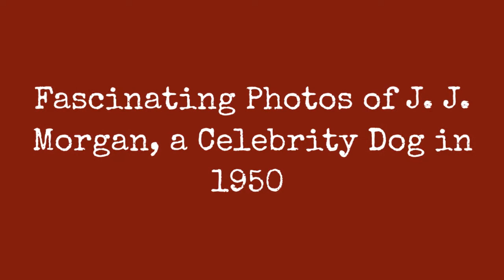. . , , 1950 . !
During its short lifetime television has produced many actors and critics, but now it has produced its first really important actor and critic combined was the introduction of LIFE magazine for J. J. Morgan, the celebrated television dog star who got his breakout fame for his appearance on the weekly show A Couple of Joes. The three-year-old basset hounds unexpected stardom came because his owner, who was the producer of the show, needed something to liven it up, and Morgan soon outshone his co-stars. Fascinatingly, his success in capturing the audiences hearts was not by doing tricks or performing any feats of intelligence, but solely by a blend of critical disdain worthy of George Jean Nathan and Queen Victoria, according to LIFE.

After four months, he received constant demands for guest spots on several other television shows, and through it all, Morgan maintained the same long-faced hauteur that distinguishes him from most other television stars, wrote LIFE. Take a look at the celebrity dog through these fascinating photographs:

Singing with Peggy Martin, 1950. (Walter Sanders)

Sitting on a grand piano during the show 'A Couple of Joes,' 1950. (Walter Sanders)

Listening to trombonist Mike Riley play, 1950. (Walter Sanders)

Posing for a LIFE picture, 1950. (Walter Sanders)

Sitting with Laurie Collier and Bill Grady, 1950. (Walter Sanders)

Standing with Laurie Collier, Arlene Francis and Bill Grady, 1950. (Walter Sanders)

0:00 - Intro

?sub_confirmation=1
❤️About Us❤️